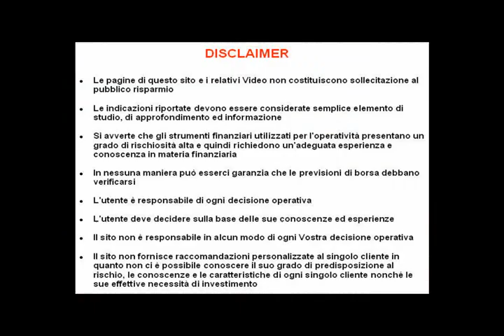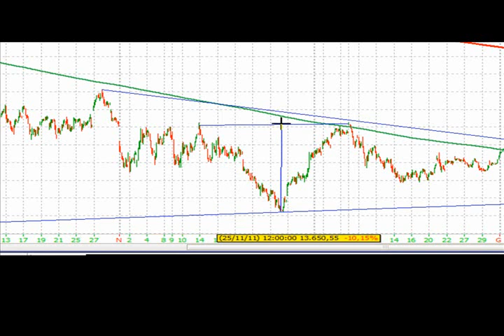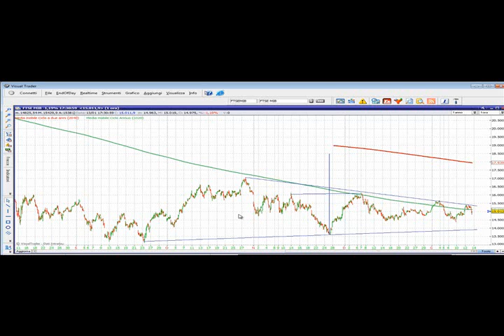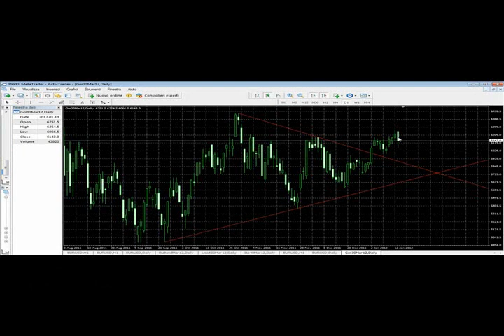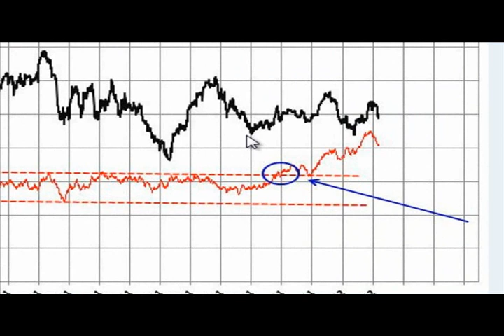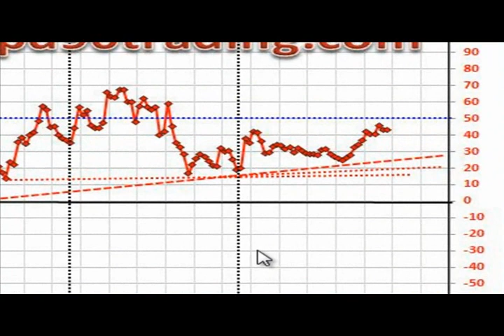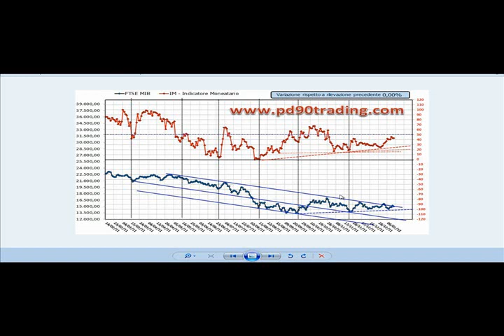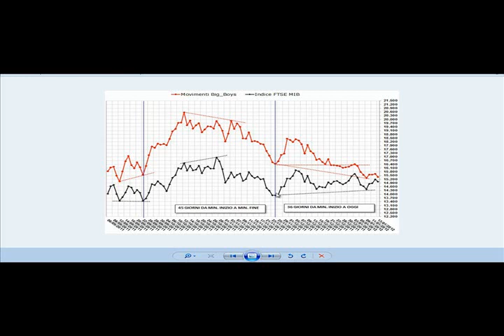Analisi di breve periodo: FTSE Mib e Dax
Analisi dell'indice italiano FTSE Mib in ottica di breve periodo, partendo dall'analisi dei prezzi orari cercando di tracciare le configurazioni grafiche più attendibili. Viene svolta anche l'analisi del Dax future confrontandolo con l'indice italiano. Da ultimo si analizza il Future italiano attraverso un indicatore che combina prezzi e volumi ed anche l'indicatore monetario.